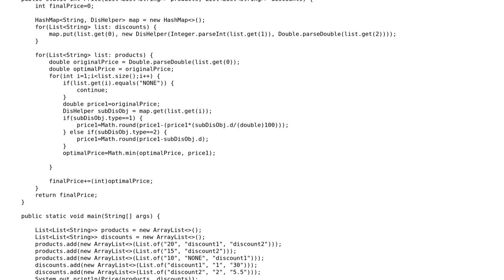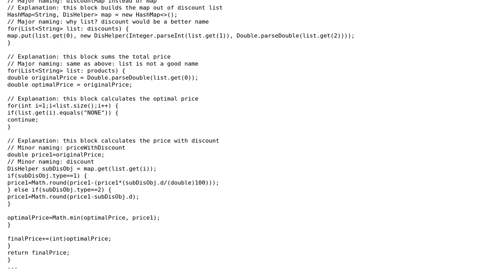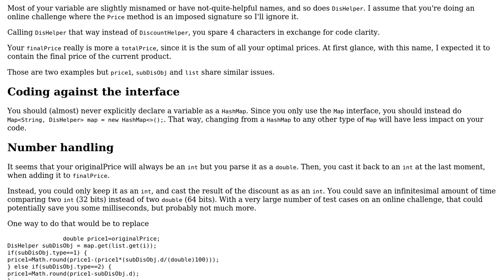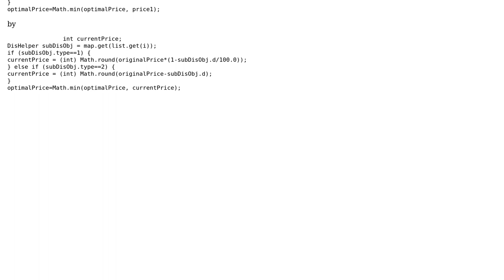Code Review: Optimal Price of Products after Discounts (2 Solutions!!)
Code Review: Optimal Price of Products after Discounts

With thanks & praise to God, and with thanks to the many people who have made this project possible! | Content (except music & images) licensed under CC BY-SA | Music | Images & others | With thanks to user user-116 user Blaz Mrak user Anab and the Stack Exchange Network Trademarks are property of their respective owners. You are responsible for your own actions.